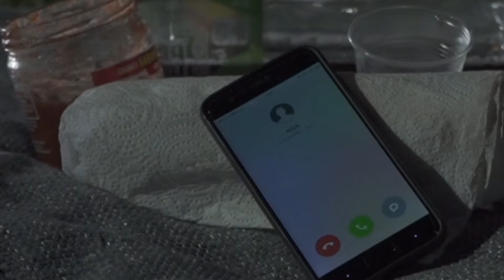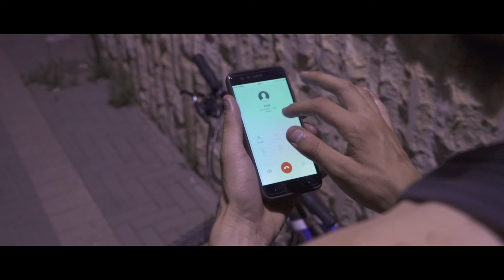בהכחשה - סרט של אלכס מיודצקי, אלי כהן - מיסטר מדיה, שואוריל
בהכחשה, הוא סרט של אלכס (אלכסנדר) מיודצקי ממכללת מנשר.
בסרט בחור יוצא לדייט, מתעלם מהנייד שמצלצל, וכשחוזר לביתו מוצא את אמו מוטלת ללא רוח חיים.
הבחור מאשים את עצמו ונמצא בהכחשה.
תפקידי בסרט היה האבא של הבחור לאחר שמגלה את האשה ללא רוח חיים.